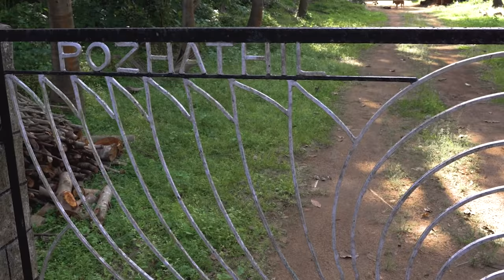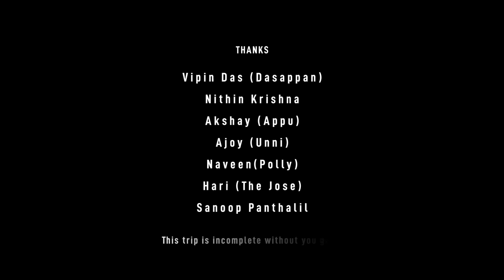Ottapalam | A Day Trip | Palakkad | Kerala | Malayalam Vlog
Ottapalam, one of the calm and peaceful village in Palakkad District, Kerala. Ottapalam, you will get an expanse of greenery undisturbed by eyesores of modern civilisation. Ottapalam is the location of most Malayalam films because of the beauty of the paddy fields, traditional old houses, temples and the famous Bharathapuzha. Second largest river in Kerala.

This video is a travelogue through some of the popular places in Ottapalam. Started from Chinakkathoor temple followed by Mayannur bridge and Nila river, historical Kavalappara Kottaram, centuries old traditional house Pozhathil Mana and a check dam in Palakkad Thrissur border.

For Location in Google Map
Chinakkathoor Temple

Thanks (Places & informations)
Vipin Das (Dasappan)
Nithin Krishna
Akshay (Appu)
Ajoy (Unni)
Naveen(Polly)
Hari (The Jose)
Sanoop Panthalil

Gears Used
GoPro Hero 8
Sony a7iii with Tamron 28-75mm Lens

Self recorded (Ambience sounds) & Epidemic Sounds